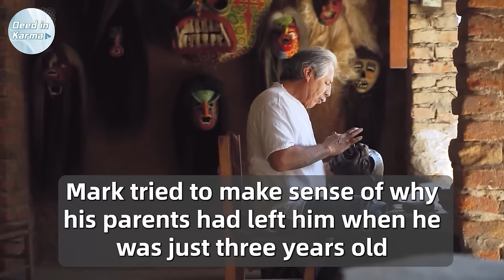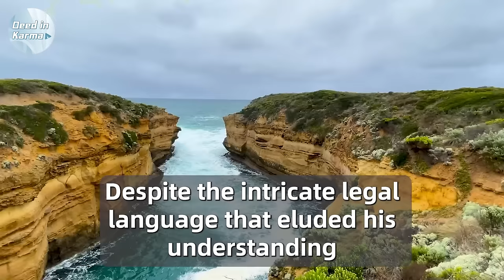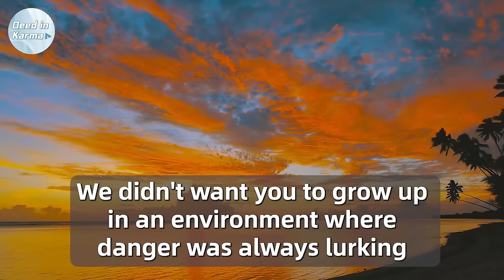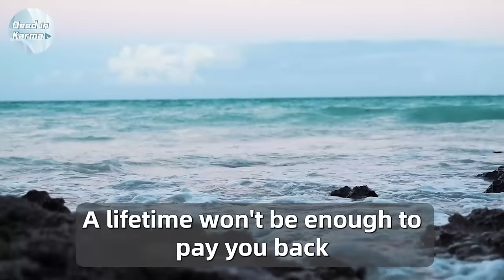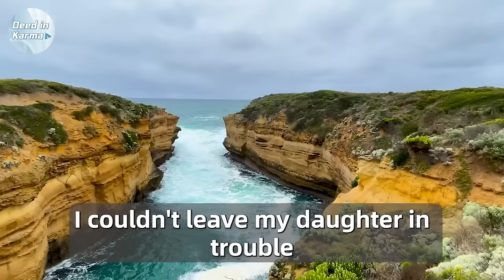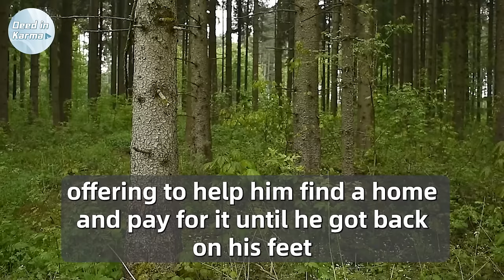Son Inherited His Dead Father's Broken Trailer, And Burst Into Tears When He Entered The Trailer